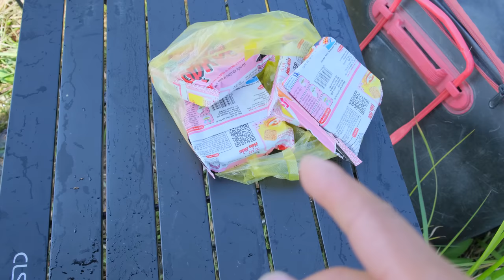Câu cá sông gặp đàn cá khủng quá - Con Cá To kéo Đã Tay